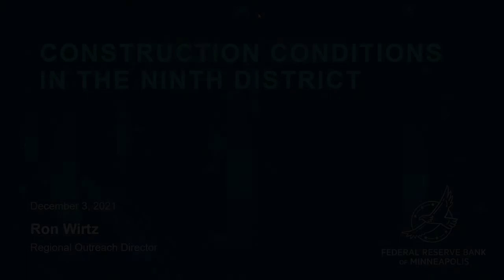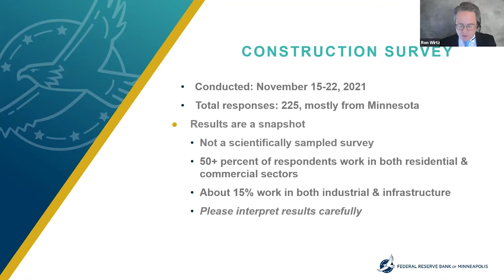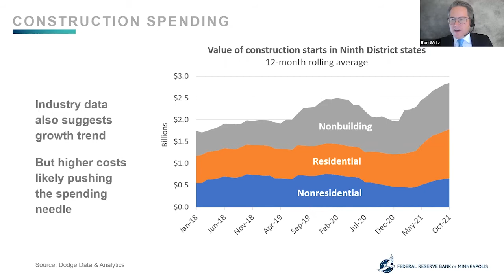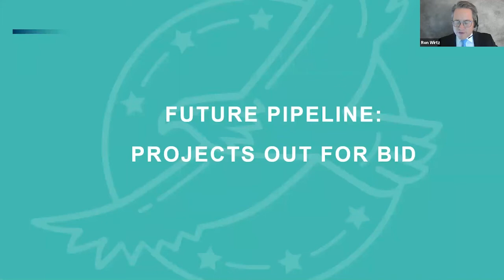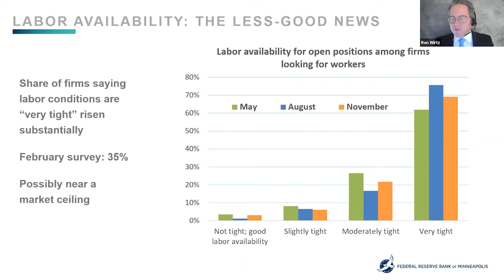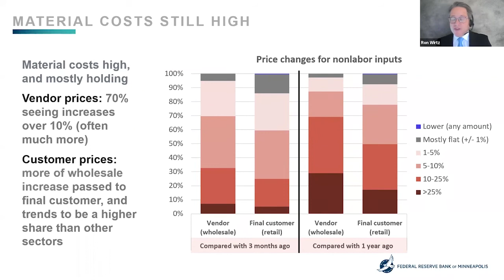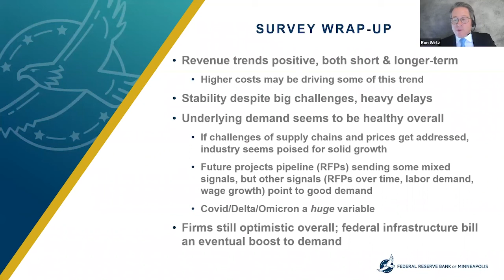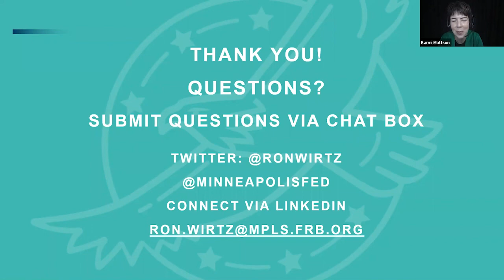Regional Economic Conditions: Construction Sector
Our Regional Outreach team surveyed construction firms across the Ninth District to gauge recent activity and the near-term outlook in the sector. Ron Wirtz, Regional Outreach director, hosted a webinar on December 3, 2021, where he presented the latest results from a mid-November survey of activity levels, challenges, overall conditions, and outlook in the construction sector.